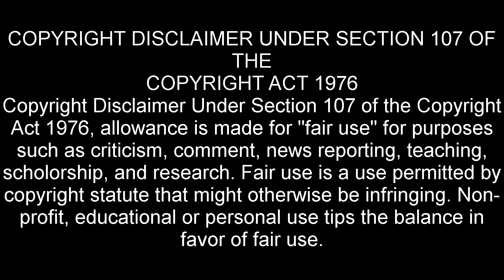Red Dead Redemption 2 Online - Winning The West - Chapter 91 - THE EMBER OF THE EAST!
In this series Eli straps on his six shooter and heads out into the old west with Red Dead Redemption 2 Online.

This week Eli runs the blood money opportunities mission The Ember of the East!